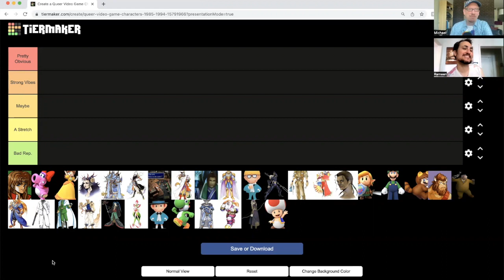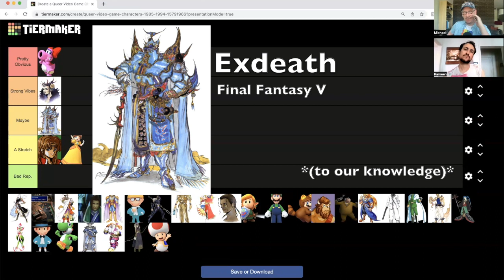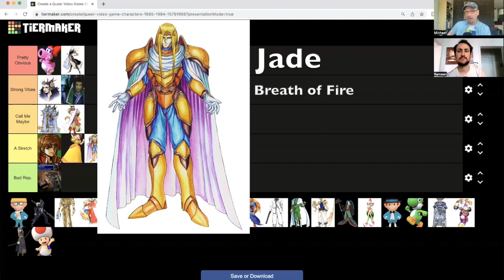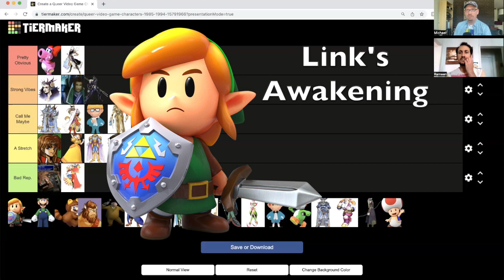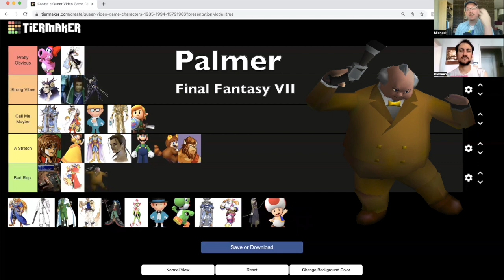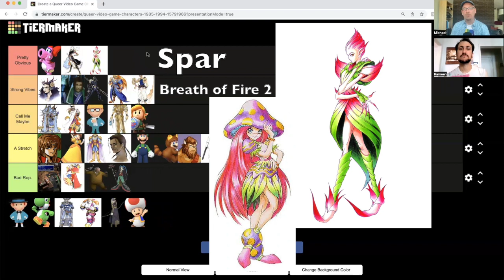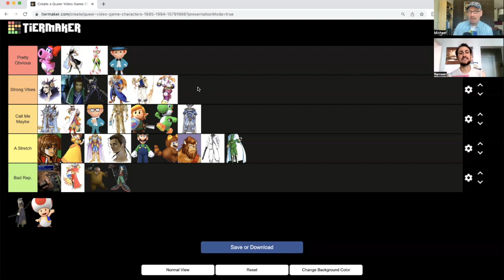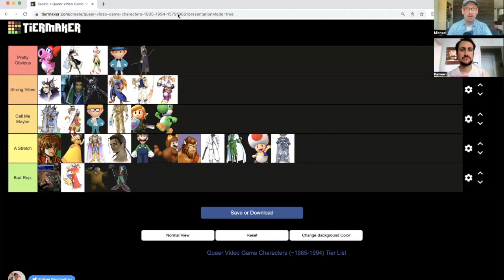Pride 2023: LGBTQ Video Game Characters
Rameen and Michael rank video game characters from games that we've discussed on this channel into how likely they are to be queer. (We use queer as a loving, big-tent term for LGBTQIA+ people.)

Who did we miss? Do you feel differently about any of these characters?